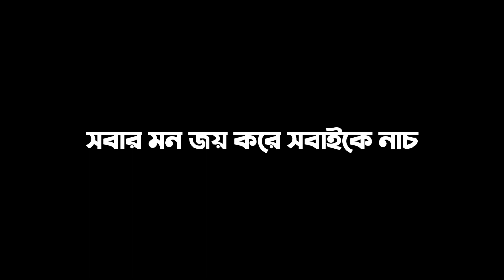KTM MUSIC VS SM MUSIC Buddhadev SS MUSIC DUNDAR COMPITITION u-nikvlog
KTM MUSIC VS SM MUSIC Buddhadev SS MUSIC DUNDAR COMPITITION
u-nikvlog

     জেনে নিন কত ভাড়া নিচ্ছে নামকরা box setup
 জেনে নিন কত ভাড়া নিচ্ছে পূর্ব মেদিনীপুরের box setup গুলো
Most powerfull dj setup in india. সব থেকে বড়ো নামকরা setup এর video দেখুন।
Power music এর অপারেটার কিভাবে bass মারছে দেখুন।
মেদিনীপুর top 10 RCF SOUND SYSTEM
Dj Sarzen Vs Barman Music Boss Boss Song
Dj Kelenkari part 2 | freefire funny cartoon
Bankura top 10 Sound System
Power vs balaji mukhomukhi compitition
Nasbbe sound system
Power music vs lilachole mohaprabhu
Power music vs barman music speaker cheak
 DJ box competition power music vs Jaana music
Power music full setup অভিরামপুর হাওড়া
Power music কে আনতে গিয়ে মালিক এর সাথে তুমুল জগড়া
Sath samundar// picnic special hindi dance

dundar box compitition
Saraswati Puja box competition

25 december special dj bm remix
25 december song dj humming bass
r das vs mt
barman music vs Titanic music
Barman music vs baidyanath sound
Best Box Compitition 2022

U-NIK VLOG
BOX FITING AND BOX COMPETITION VIDEO